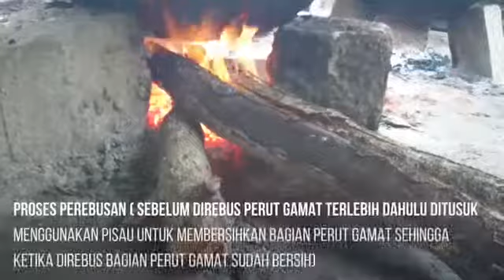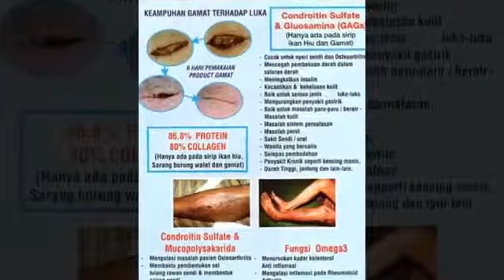Jenis Teripang Karang